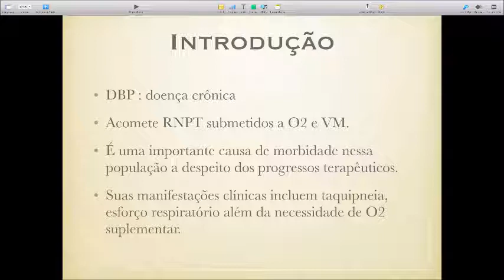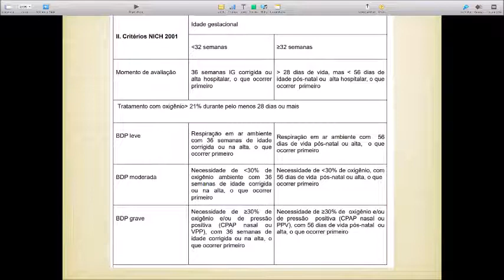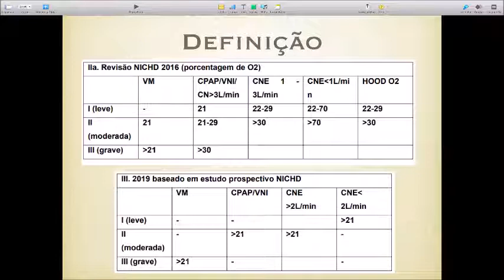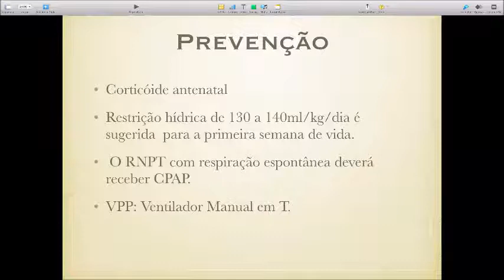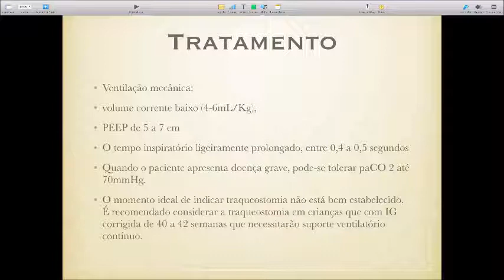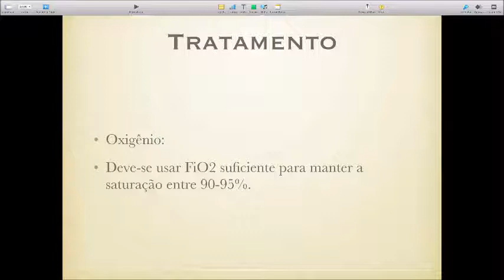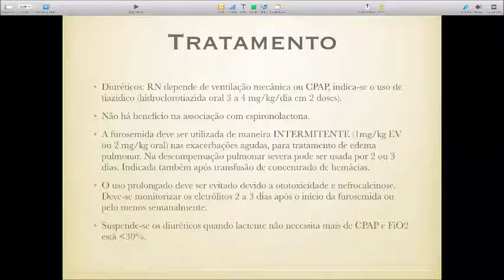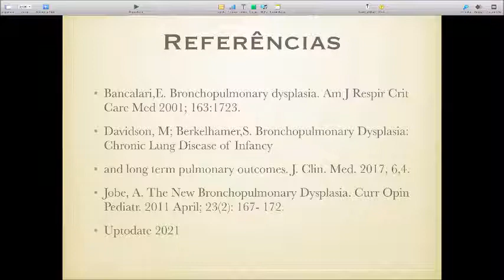protocolo broncodisplasia pulmonar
este é um vídeo da aula de apresentação do protocolo assistencial referente a broncodisplasia pulmonar da prematuridade, ministrada pela horizontal da UTIN Dra Letícia.
da mesma forma que o último vídeo, a proposta é de intercalar a apresentação de artigos sobre assuntos pertinentes a UTIN com a apresentação de protocolos assistenciais para manter o programa de atualização da equipe da unidade